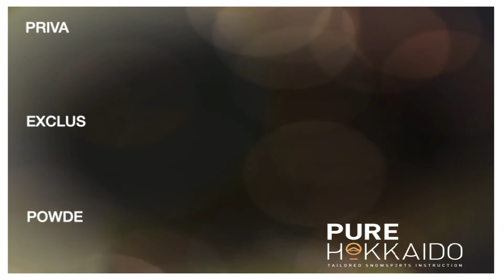Weekend Spring hokkaido travels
Weekend travels